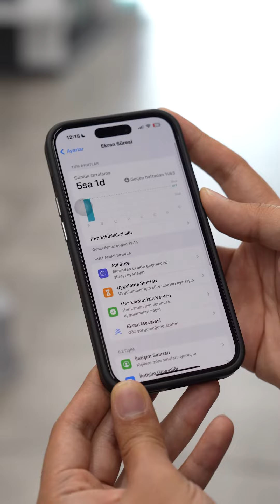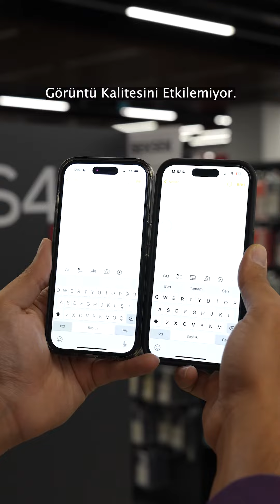iPhone’lara Yeni Gelen Özellik!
iPhone cihazlara yeni gelen bir özellik var. Artık iPhone’lar göz sağlığınızı koruyor. Nasıl yapılıyor detaylar videoda!

Bu korumayı iki kat artırmak isterseniz Recci sizinle!

“🛡️ Recci Anti-Blue Light Cam Ekran Koruyucu ile gözlerinizi koruyun! Orjinal 0.33mm CSG yüksek kaliteli alüminyum silikatla üretilen bu koruyucu, hem gece hem gündüz göz yormayan teknolojisiyle ön plana çıkıyor. 🌙☀️ Ultra hassas kesim tekniği, tam kaplamalı kenar tasarımı ve hücresel cam koruması ile ekranınızı mükemmel şekilde kapatır. 💦 Hidrofobik ve oleofobik kaplama sayesinde leke ve izlere karşı dirençlidir. Darbelere, şoklara ve kırılmalara karşı üstün koruma sağlar. 🔍 Ultra yüksek çözünürlüklü görüntü kalitesi sunar.